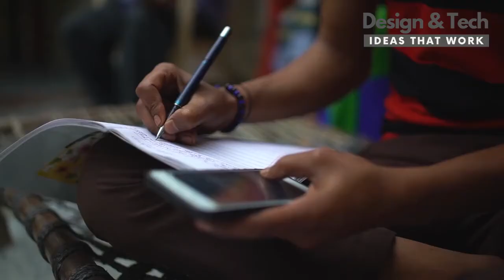Buffalito by BuffaloGrid │A Smart Lamp and Power Bank | Design & Tech in 2020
Buffalito by BuffaloGrid │A Smart Lamp and Power Bank
Introducing BuffaloGrid’s “Get Power, Give Power” campaign and Help Us Bring Power to the Next Billion

Story
BuffaloGrid presents the Buffalito, a multi-purpose lighting and mobile charging device.

Each Buffalito sold supports BuffaloGrid's "Get Power, Give Power" campaign to raise awareness of the global power problem and to play our part in solving it.